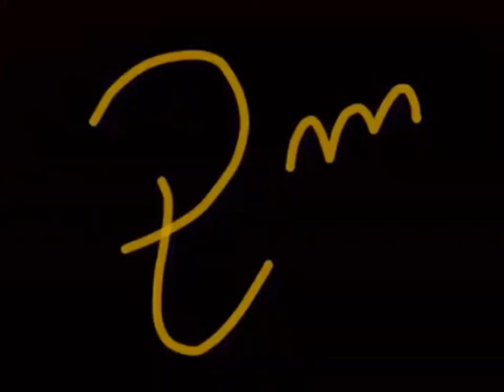asi no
te consideras igualitario-a o feminista?